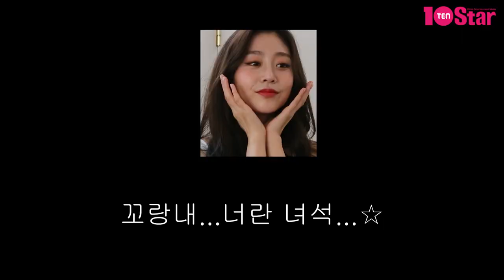[TV텐 비하인드] 러블리즈 미주X지수X예인, 3색 매력 탐구 생활 "러블리너스 보고 있나?"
종합 엔터테인먼트 매거진 ‘10Star(텐스타)’에서 그룹 러블리즈의 미주, 지수, 예인의 7월호 비하인드 영상을 20일 공개했다.

영상 속 미주와 지수, 예인은 다채로운 의상에 맞춰 청초하면서도 상큼한 매력을 유감없이 발휘했다. '홈캉스(home vacance)'를 콘셉트로 진행된 이번 화보에서 세 사람은 자연스러운 표정과 여유로운 자세로 현장 분위기를 유쾌하게 물들이며 스태프들의 감탄을 자아냈다.

촬영 후 인터뷰에서 미주는 자신의 '홈캉스' 방법으로 "샤워를 하고 에어컨을 튼 다음에 과일을 먹으면서 TV를 본다"고 밝혔다.

지수는 "반려견과 함께 행복한 하루를 보낸다"면서 "시원한 에어컨 바람을 맞으면서 반려견의 발 냄새를 맡고 싶다"고 말해 웃음을 안겼다.

앞으로의 목표에 관해 예인은 "멤버 모두가 완전체 컴백을 기다리고 있는 상황"이라며 "올해 팬들과 함께 할 수 있는 날이 왔으면 좋겠다"고 소망했다.

미주, 지수, 예인이 함께한 인터뷰의 자세한 내용은 ‘텐스타’ 7월호에서 확인할 수 있다.